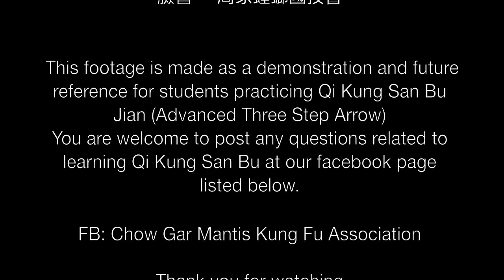Chow Gar Mantis Qi Kong San Bu Jian 周家螳螂氣功三步箭 (Part 1/2)